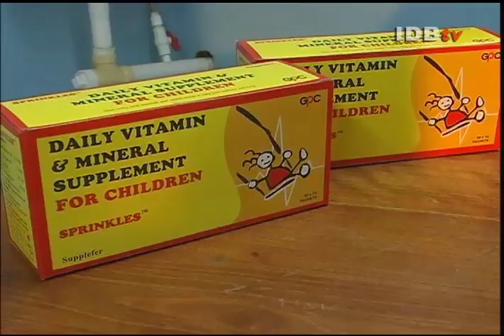One Sprinkle at a Time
Guyana's Basic Nutrition Program has reduced malnutrition in infants by 45 percent.